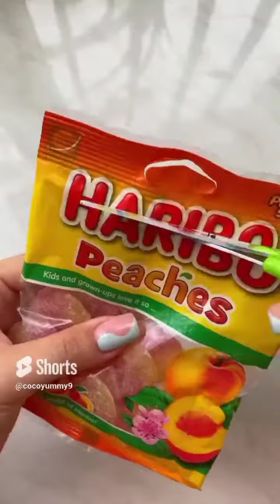Lot of candy opening asmr